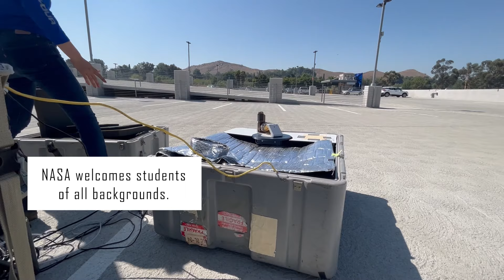Students, come find your "Space" at NASA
Did you know that students can be part of NASA-funded projects? No matter who you are or your background, there's "space" at NASA for you. Meet the students in this video helping NASA collect data from the roof, and learn about how they got there in the first place.

Credit: NASA's Jet Propulsion Laboratory
Producer: Mejs Hasan
Music: "The Best is Yet to Come" by Marc Aaron Jacobs [ASCAP] from Universal Production Music